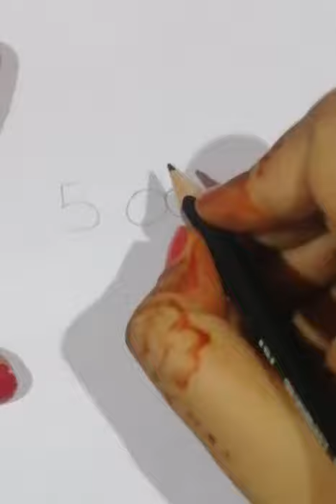How to convert numbers into drawing